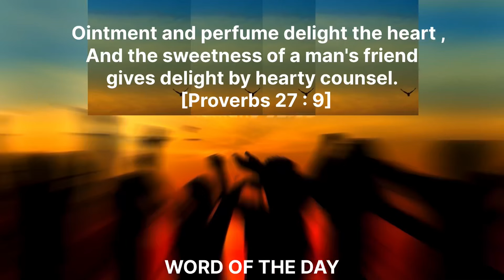College Hangout | VLOG | friends, buffet, dance, games, party 🎉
Hey guys 👋🏾

So my college friends and I decided to have a little hangout to enjoy each other’s company and great nice memories one last time, as we are graduating very soon 🧑🏾‍🎓👩🏻‍🎓

It was a very nostalgic moment and I’m happy I got to vlog it and keep it as a live memory forever. 🥹

I hope you’ll enjoy watching it as much as I enjoyed filming it 🥰